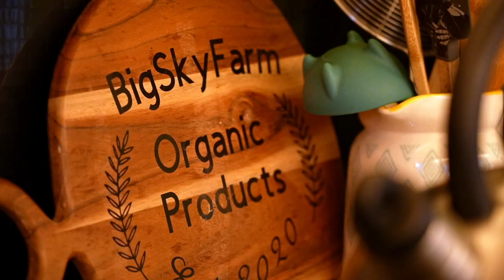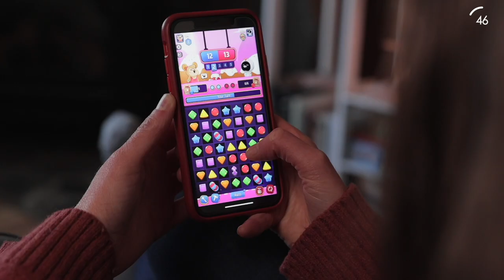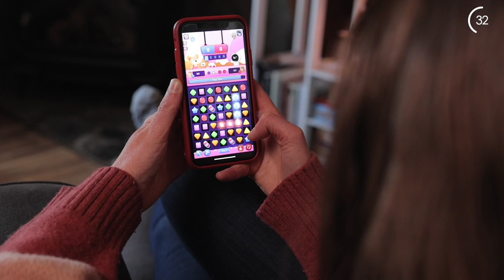Couple builds Stunning Vintage Bus Tiny Home then Tiny Farm Community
& for a chance to win a $200 Amazon.com gift card! 🎁 Winners will be announced via in-game notification.✨ Meet Erika & Clint, a freedom & fun-loving couple who live in a tiny home vintage bus conversion--a 1977 Crown bus with roof raise. Their curvy 36-ft tiny house is stunning with top-notch interior design. They created a tiny home community for other skydivers on their farm next to a skydiving dropzone!

CREDITS:
❇️ produced by Tiny House Expedition's Christian & Alexis

Video Chapters:
0:00 - our shooter goes skydiving
0:26 - tiny house bus
2:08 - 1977 California Crown bus conversion
2:28 - tiny homestead by skydiving dropzone
3:32 - interior tiny home tour
5:43 - sponsor message
6:39 - tour cont'd
9:59 - converting a vintage bus
12:05 - tiny house walkthrough
16:49 - Why Not? philosophy
17:07 - new perspective on furniture
18:04 - work transition & learning to farm
18:55 - storage-filled bedroom tour
19:55 - creating a tiny home community
21:24 - peaceful skydiving passion
22:12 - tiny home journey
22:45 - simple alternative living freedom
23:55 - hello from Alexis & Christian
24:19 - win a gift card!